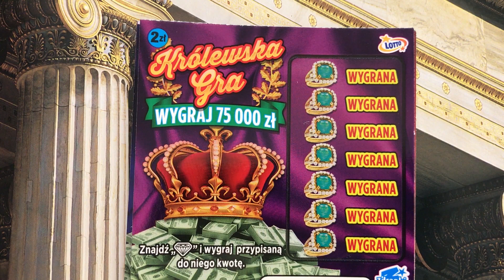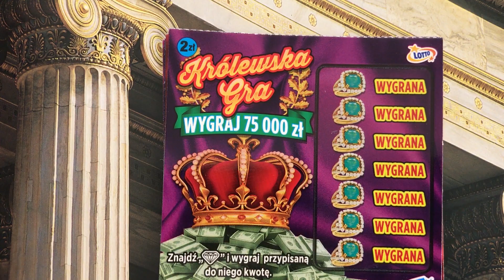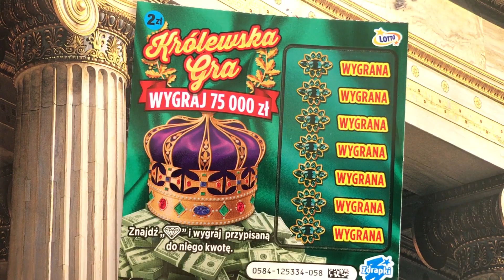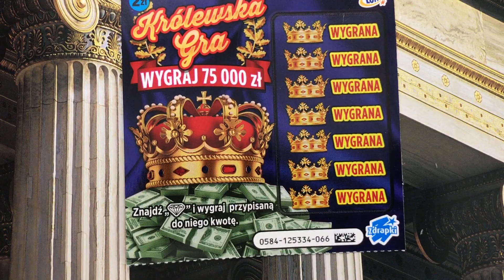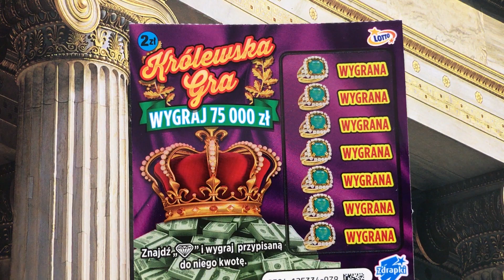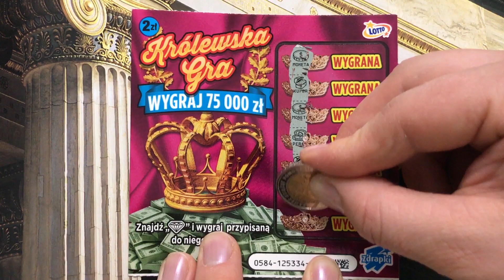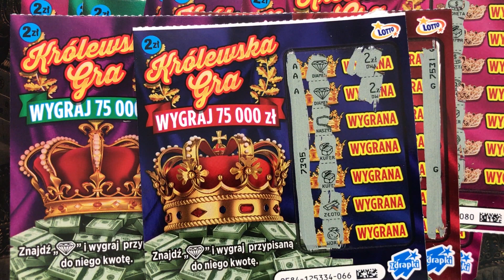#262💎KRÓLEWSKA GRA⚜️premiera zdrapki LOTTO